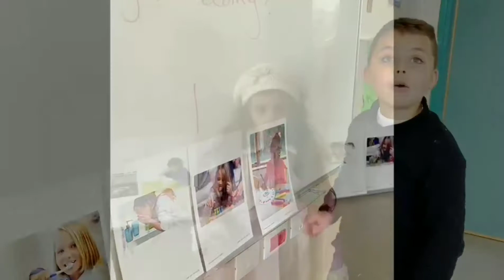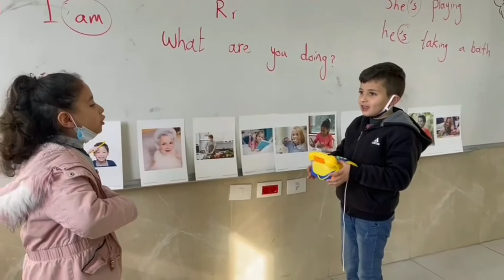Conversation/1st graders/T. Eman Sabbah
1st graders ask and answer what they are doing.
T. Eman Sabbah